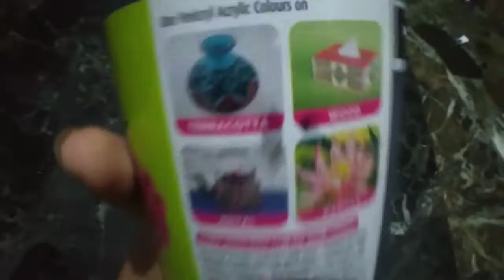ഒരു കിടിലൻ wall decor ആയാലോ | cardboard wall decor| Hamdha's Creations